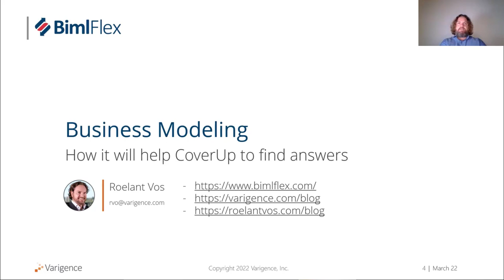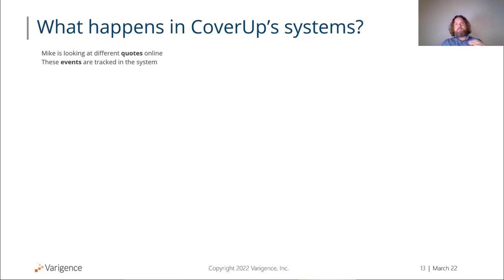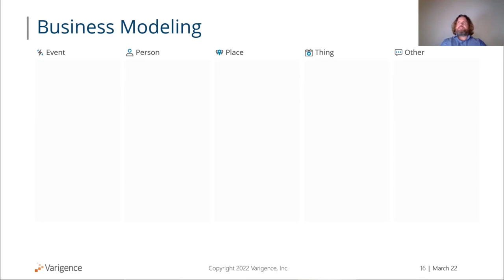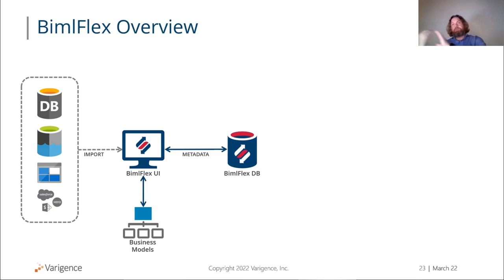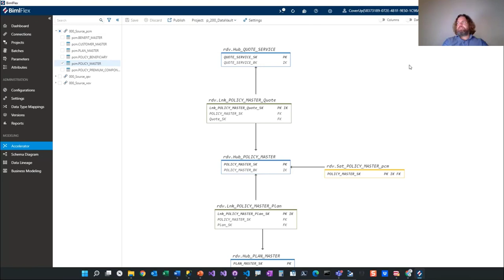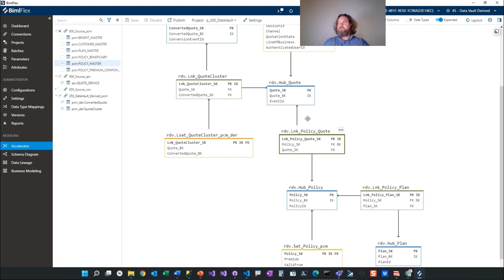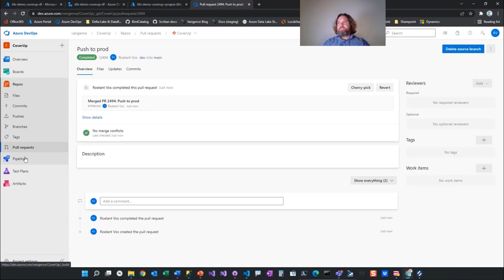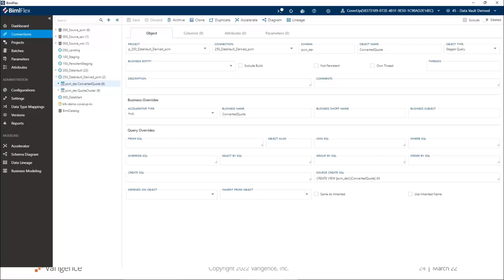(2022) Using Business Modeling and Data Vault to Automate an Azure Synapse Data Solution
CoverUp is a fictional insurance company that seeks to understand how customers review different offerings, and decide to ‘convert’ this into a purchase.

In this presentation, we will use BimlFlex to define a business model, map CoverUp’s data sources, define a data solution, and then deploy and load it with data.

This is so we can answer questions such as:

- How much time are customers thinking about a purchase?

- How many different versions of the product are considered?

- What kind of options are more likely to be selected?

Topics will include using the BimlFlex business modeling feature, and applying the Data Vault accelerator to configure the resulting model. Custom business logic will then be added to complete data delivery, and all tables and data logistics processes will be generated using the BimlFlex engine.